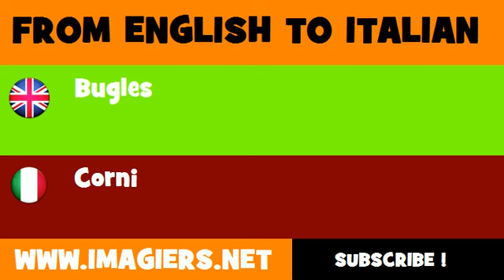FROM ENGLISH TO ITALIAN = Bugles